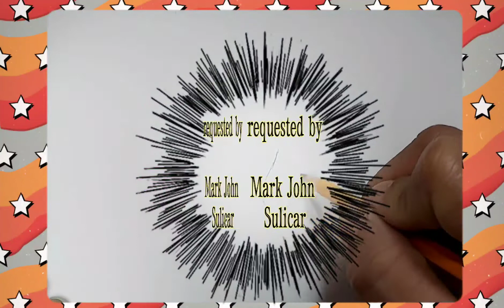Monkey D. Luffy ( One Piece )